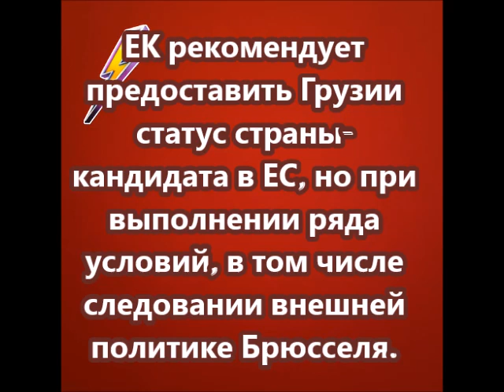ЕК рекомендует предоставить Грузии статус страны кандидата в ЕС